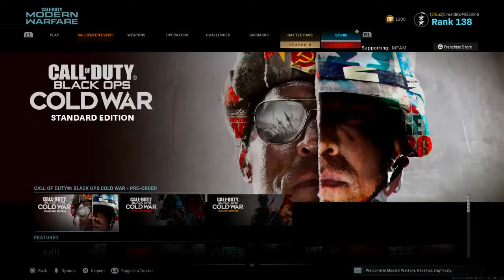First stream in a long time